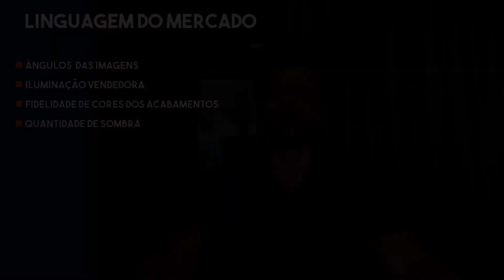ESSA TAL LINGUAGEM DO MERCADO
Fala pessoal, vídeo novo no ar e hoje vamos falar um pouco sobre a tal linguagem do mercado que eu tanto comento em meus conteúdos.
Assiste até o final e deixa um comentário.
Grande abraço e Manda Pra Render!